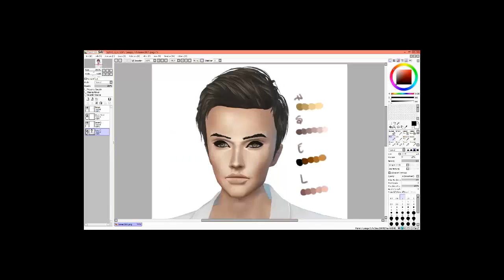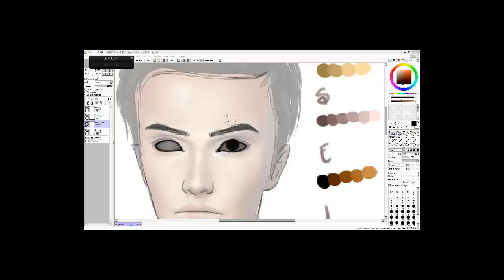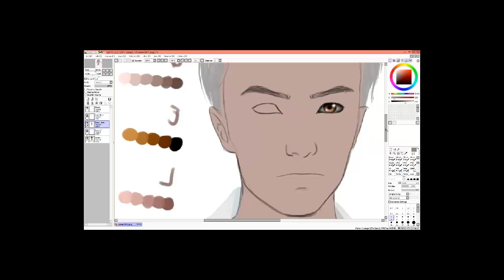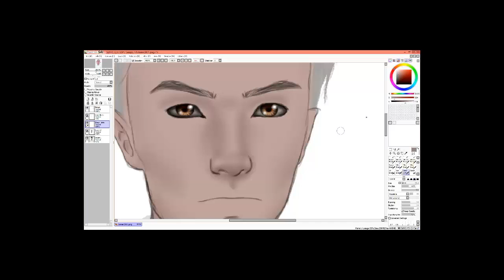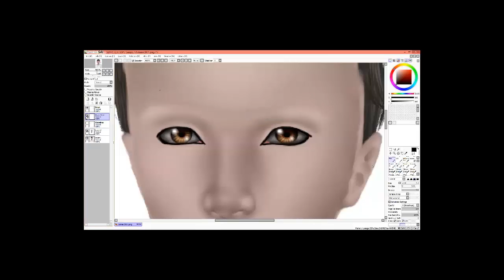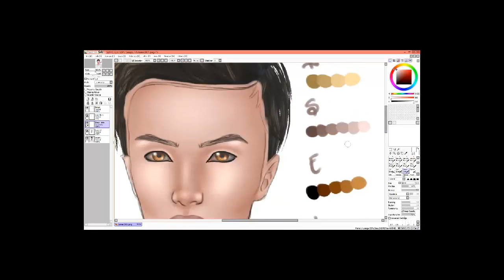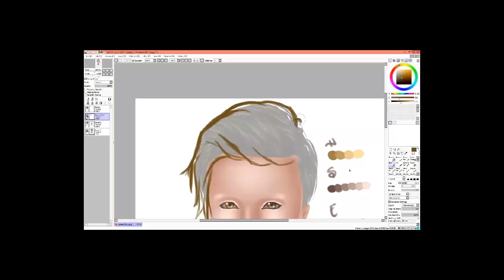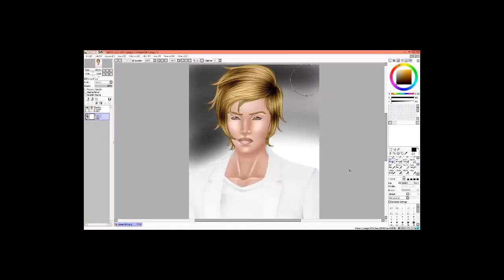IMVU DP Armani Ledowen Brasner 1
Tools: Paint Tool Sai, Paint.NET
Completion: Jan. 4, 2015

I did make mistakes. So out of practice. TT_TT
I will try to remember my mistakes for future reference. Deepest apologies to the world.

You are not authorized to use this character unless given express permission by me. Also, you do not have the right to redistribute this video under the pretense that you own it. DMCA Protected. Respect my rights under the Copyright laws and we will have no problems.